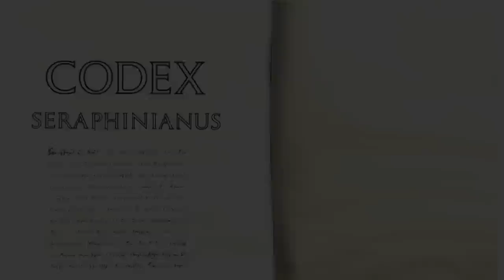Luigi Serafini, Grand Rectum de l'Université de Foulosophie (BA)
Bande annonce du film documentaire "Luigi Serafini, Grand Rectum de l'Université de Foulosophie" réalisé par François Gourd et Mélanie Ladouceur et projeté en première mondiale au 43e Festival du nouveau cinéma.